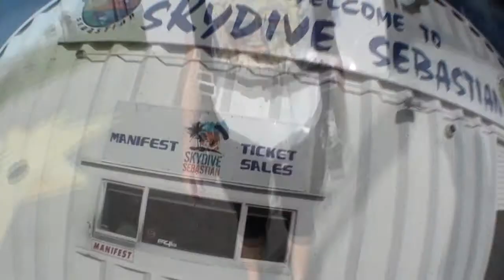Skydive Sebastian - Shay's Skydive